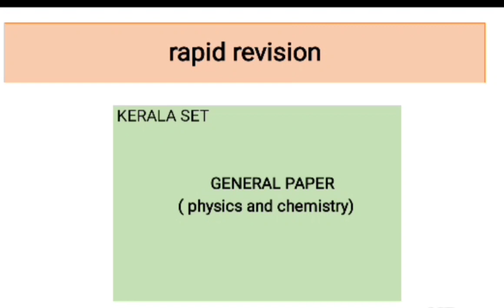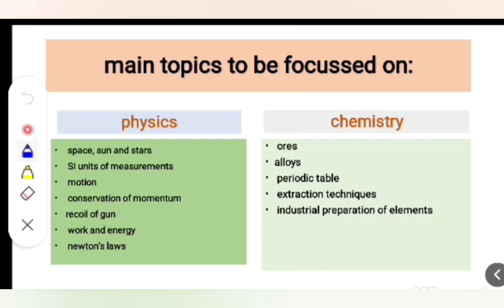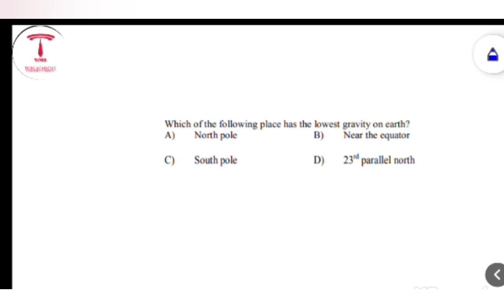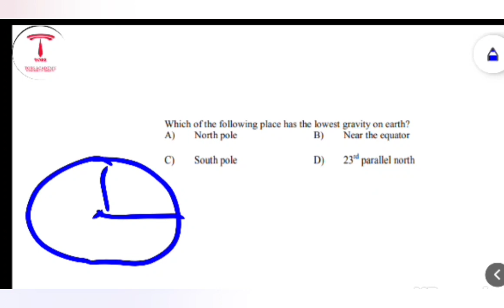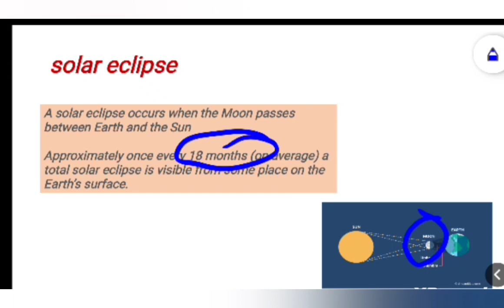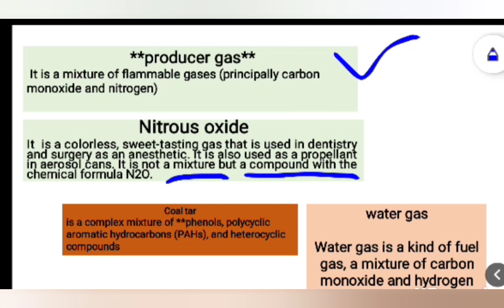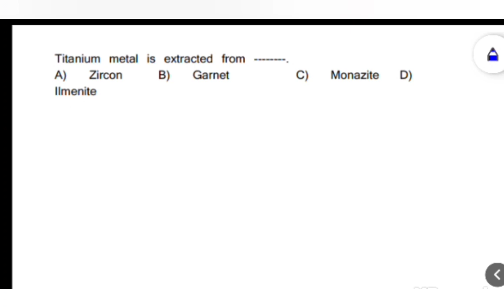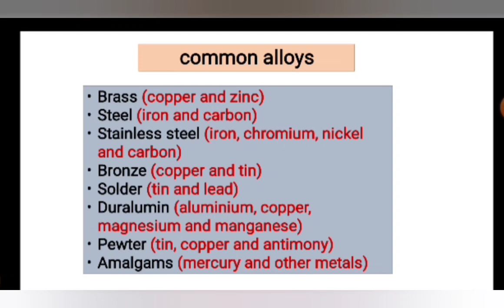ജനറൽ സയൻസ് ചോദ്യങ്ങൾ ഒറ്റ ക്ലാസ്സിൽ റിവിഷൻ ചെയ്യാം -kerala set general paper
3KERALASETPASSMARK#KERALASETSTUDYTIPS#keralasetclass